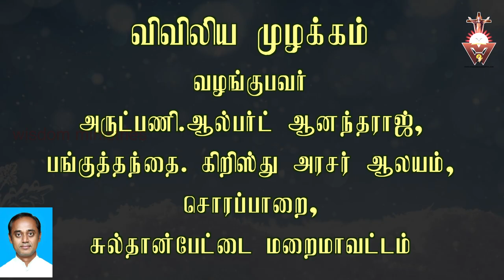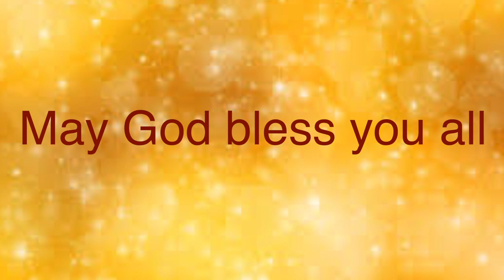விவிலிய முழக்கம்#05.12.2020-Saturday#Advent-Year B-Week 1#Mt 9 35 10 1 5 8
இறைப்பணி இருளை நீக்கும் பணி.
தீமையும் தீயவர்களும் தீவிரமாய் பணிபுரிவதிவிட
நல்லவர்களும் இறைவனோடு இணைந்து இருமடங்காக உழைக்க வேண்டும்.

Please visit

05.30……Thuyil kalaibnthu thooyavai thuthipom - Tr.Leema
06.00…….Vivivlia Muzhakkam
06.15……..Voice of the Gospel
07.00……..Indraiya Iraivakkau -Fr.Simon Peter
07.30……..Iriyatral Peruvom - Valentine
08.00…….Irul Neekkum Gnana velicham-Fr.Simon Peter.
08.30…….Indraiya Punithar - Esron Vidyasagar.
09.00…….Nalam tharum Narchinthanai -Dr.Jasmin.
09.30…….Praise and Worship in English - Pradeeba Vijay
10.00……..Vivilia Vasippu - Old Testament in Tamil  - Carolin Gnanapragasam
10.30……. Vivilia Vasippu - New Testament in Tamil - Antony Cruz
11.00…….. Konja Neram Kathaikkalam - Princy
11.30…….. Rosay Recitation - Esther Solomon
12.00…….. Sikaraththai Nokki - Fr.Justin
12.30……..Inimaiyana Anubavam - Fr.Philip
13.00……..Gnanathin Ponmozhigal - Alphonse.
13.30…….. Spiritual Book Reading. Way of the Cross - Sr.Bagya Seeli.
14.00……..Children-Parents -Dr.Jeyakumar.
14.30……..New Testament Reading in English - Nikitha
15.00……..Divine Mercy.
15.30……..Old Testament Reading in English - Vinitha
16.00……..Anbumayamakum Anbiyam - Dominic Nirmala
16.30……..Nalukoru Narcheithi - Heartman
17.00………Pennin Manbu - Sr.Aldina Jone
17.30………Varungal Arathipom - Xavier Devaraj.
18.00………Kudumba Jebamalai - Maria Joseph
18.30………. Hindi Bible Reading - Old Testament
19.00………Hindi Bible Reading - New Testament
19.30………Iamaiyil Un Kadavulai Nihai - Fr.Anandh
20.00……..Kudumba Iravu Jebam - John William Vijaya
20.30……..Siruvarukku Maraikalvi - Arokiaraj.
21.00………Narcheithi Pagirvum - Night Prayer - Bro.Joseph Kumar.
22.00……..Good Thought Before Sleep.